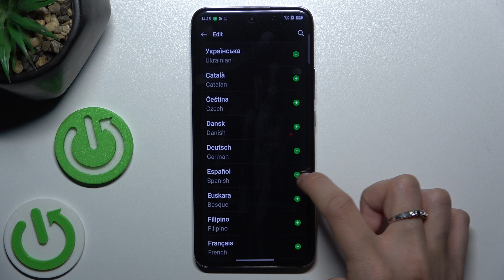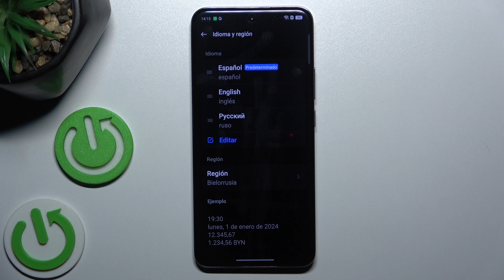Cómo cambiar el idioma del sistema a español en Oppo Reno12 Pro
Descubre cómo cambiar el idioma del sistema a español en tu Oppo Reno12 Pro con este tutorial paso a paso. Aprende a ajustar la configuración de idioma para que toda la interfaz de tu dispositivo esté en español, mejorando la accesibilidad y la comodidad de uso.

Pasos para configurar el idioma en español en Oppo Reno12 Pro.
¿Qué ajustes necesito para cambiar el idioma del sistema en Oppo Reno12 Pro?
Tutorial para cambiar la configuración de idioma en Oppo Reno12 Pro.
¿Cómo poner el Oppo Reno12 Pro en español?